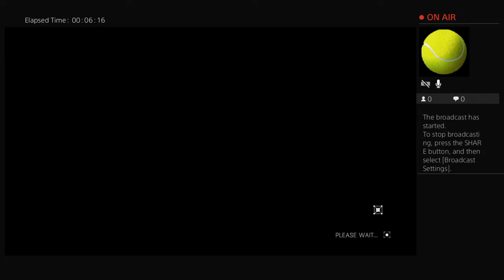katieduckface's Live PS4 Broadcast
Fun with signing and joking around